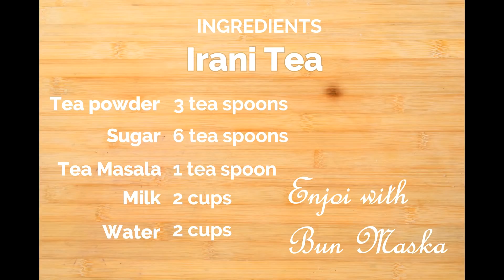Irani Tea by DIY Recipes | How to make Irani Tea | Irani Chai with Bun Maska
Ingredients
 - Tea powder - 3 tsp